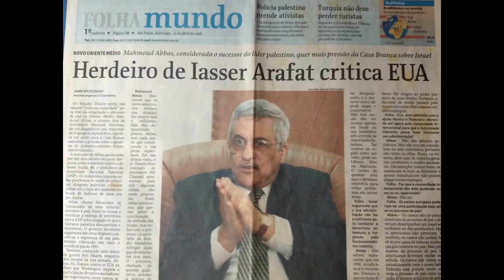Niels Andreas, repórter fotográfico e ex-editor de fotografia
GRILO NA FOTO, conversa com NIELS ANDREAS, repórter fotográfico, conta seu início de carreira  e os caminhos que o levaram a trabalhar nos jornais FOLHA DE SÃO PAULO,, onde se tornou editor,  passagem pelo jornal  O ESTADO DE S.PAULO  e do seu trabalho como editor de fotografia   no jornal O VALOR ECONÔMICO.